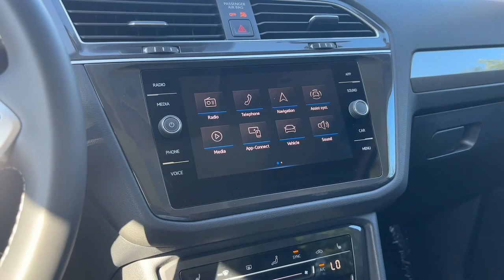2024 Volkswagen Tiguan SE IA Johnston, Des Moines, Urbandale, West Des Moines, Ankeny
New 2024 Volkswagen Tiguan SE available at Lithia VW of Des Moines located in 5200 Merle Hay Rd, Johnston, IA, 50131. Servicing the Johnston, Des Moines, Urbandale, West Des Moines, Ankeny area.

Looking for your dream car? It could be the  2024  Volkswagen Tiguan. Enjoy the peaceful ride and peace of mind you get in this comfortable, safety-minded Tiguan. Its well-equipped, flexible cabin and driver-assist tech add confidence to every journey. Feel secure and poised in this thoughtfully appointed Tiguan. Treat yourself to a test drive today. Our staff will toss you the keys and give you an outstanding customer experience.